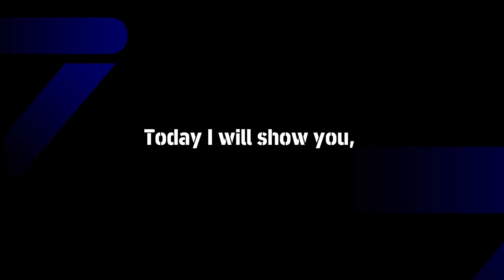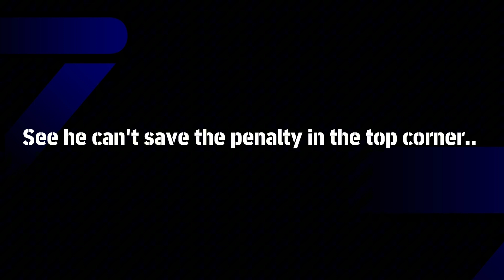Score 101% in En Route Daily Penalty Game & get Epic, Bigtime Players in eFootball 2024, 101% Trick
how to score penalty in en route efootball 2024,
how to score penalty in pes 2023,
how to score penalty in efootball 2023,
how to score penalty in efootball,
how to score free kicks efootball 23,
how to score free kicks on efootball 2023 ps4,
efootball 2024 update news,
how to take penalty in efootball 2023 ps4,
efootball 2024 maintenance,
efootball 2023 ps4 penalty,
pes 2023 how to score free kicks,
how to enable penalty in efootball,
how to enable penalty in efootball 2024,
efootball 2024 tricks,
efootball 2024 ground free kick,
how to score free kick in efootball 24 ps5